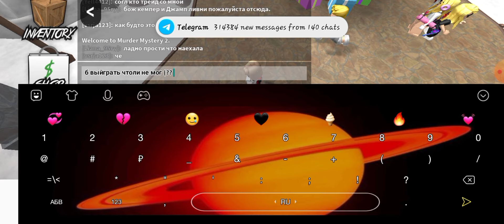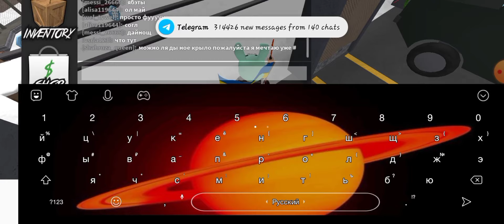мм2 но я аго